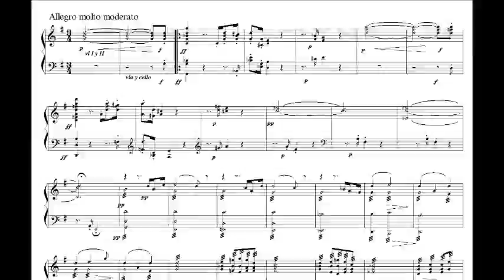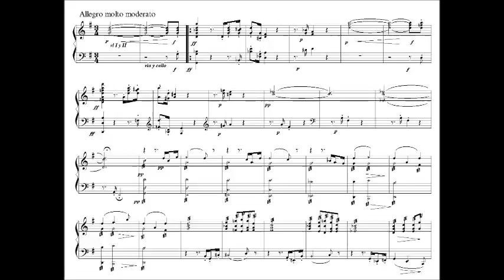7.12 Último cuarteto de Schubert (Op.161)